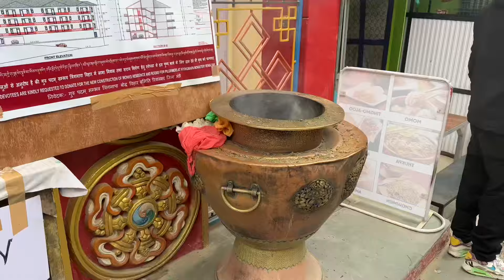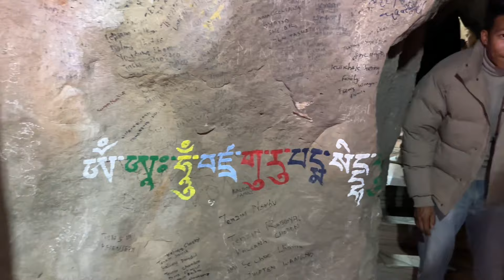TSEPA 10 AT TSO PEMA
Tashi Delek

Here’s my next video of celebrating Losar TSEPA 10 at tso pema (Rewalsar)

Stay safe